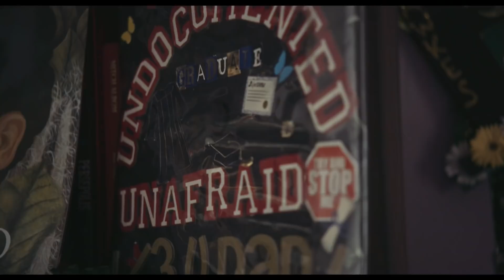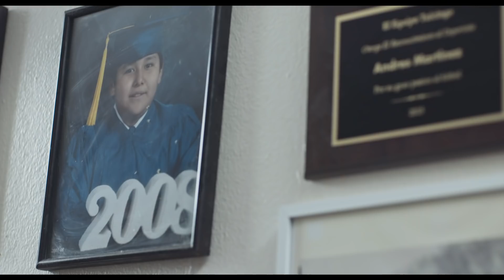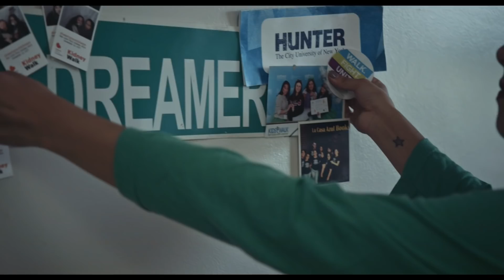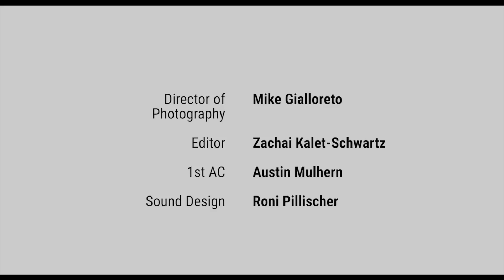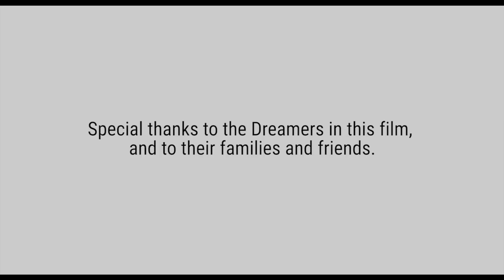Dear Dreamer by Pam Reyes (Official Music Video)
"Dear Dreamer" is a documentary style music video that features a day in the life of three real-life DACA recipients.

Special thanks to Edwin, Jung Rae, Beatriz, and their families and friends, for their generosity and bravery.

Producer: Pam Reyes
Director: Mateo Marquez
Featuring: Beatriz Hidalgo, Edwin Andres Martinez Muñoz, and Jung Rae Jang
Director of Photography: Mike Gialloreto
Editor: Zachai Kalet-Schwartz
1st AC: Austin Mulhern
Sound Design: Roni Pillischer

Songwriter: Pam Reyes
Band: Alexander Kazanecki, Ariel Arellano, Brianna Leary, Ryan Cole
Music Producer: Ariel Arellano
Mixing Engineer: Ariel Arellano
Mastering Engineer: Rafael Santiago